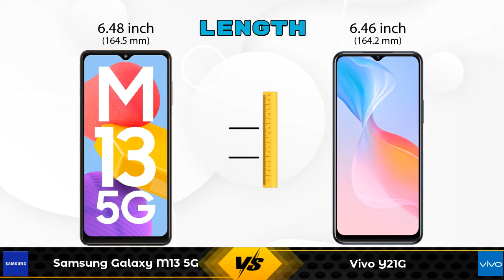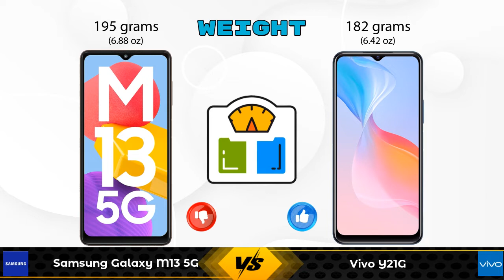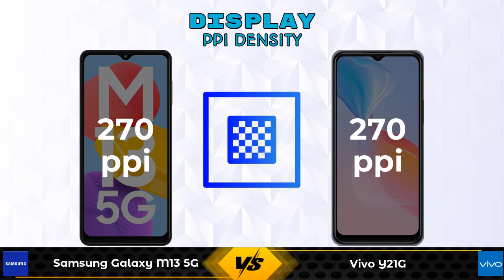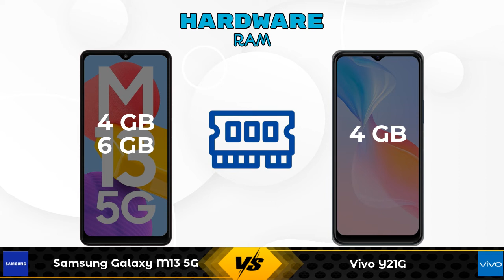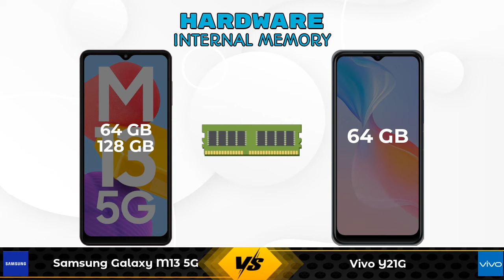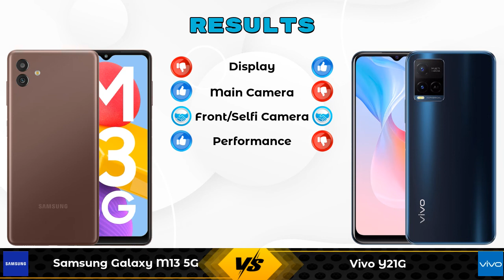Samsung Galaxy M13 5G Vs Vivo Y21G - Full Comparison [Full Specifications]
In this Video we are Comparing Samsung Galaxy M13 5G Vs Vivo Y21G with [Full Specifications].

Variant Details:
4 GB / 64 GB - 13999
6GB / 128 GB - 15999 (Amazon)

Variant Details:
4 GB / 64 GB - 13990

Samsung Galaxy M13 5G Vs Vivo Y21G full specifications
Vivo Y21G Vs Samsung Galaxy M13 5G full specifications
Samsung Galaxy M13 5G Vs Vivo Y21G comparison
Vivo Y21G Vs Samsung Galaxy M13 5G comparison